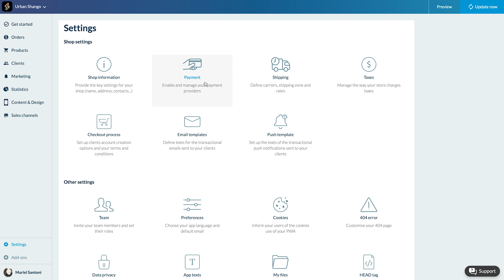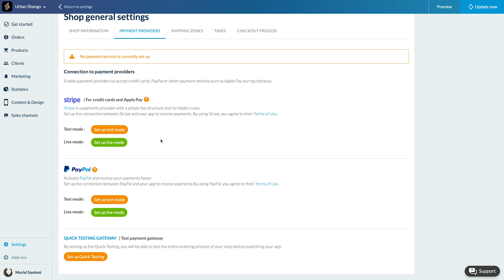How to enable payments | GoodBarber Shopping Apps Tutorials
In this video discover how to enable payments.

ABOUT GOODBARBER

GoodBarber is a tool allowing you to create highly performing natives apps and Progressive Web Apps with the best design and best user experience possible. Created in 2011, GoodBarber is the leading app builder in the European market. More than 30 000 apps use GoodBarber today.

By considerably cutting the cost of creating an app, GoodBarber make the best of mobile and web technology accessible to everyone. Our users are always a step ahead thanks to GoodBarber’s dedication to continued R&D.

Since its creation, GoodBarber never stopped evolving. First dedicated to content editors, GoodBarber quickly grew to answer the needs of new users, therefore giving the opportunity to communities or retailers to create apps offering an exceptional user experience.